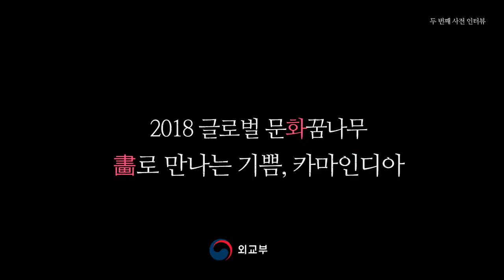[2018 글로벌 문화꿈나무] 카마 인디아 사전 인터뷰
외교부 공공외교포털